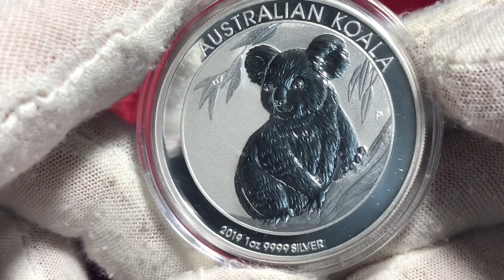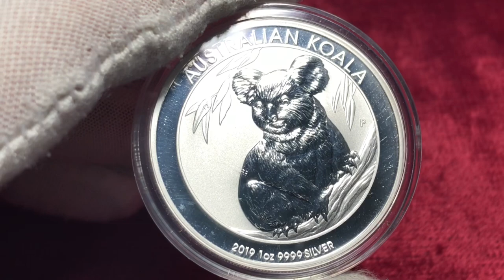Australian Koala One dollar 2019